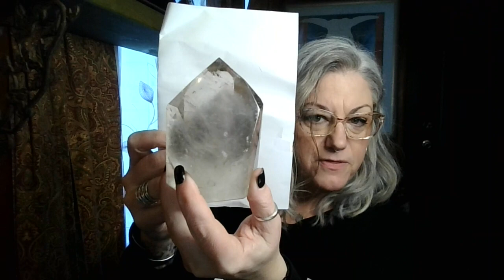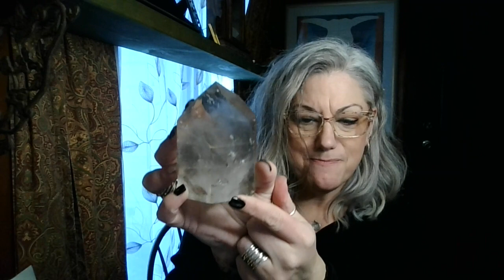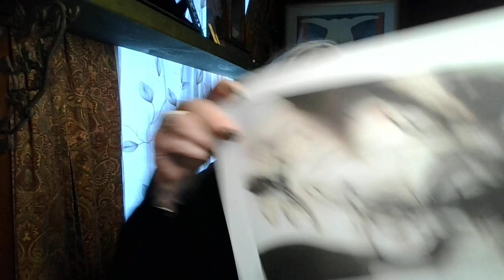A Surprise Early Birthday Present and Art Unboxing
Today was a jackpot mail day folks! A beautiful friend sent me an early birthday present AND I got 2 prints from Megan Buccere (the incredible creator of the Obsidian Oracle. Super random, but HAD to share these pieces with you. Link to Megan's Etsy page is down below in case you need these prints in your life.